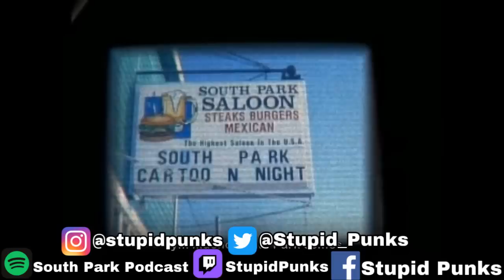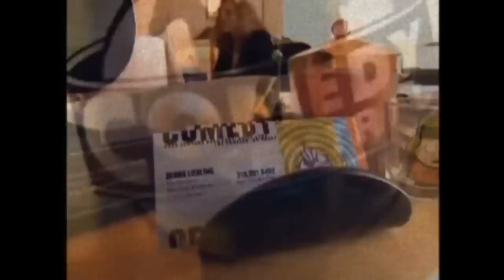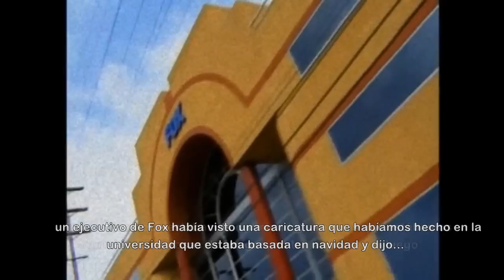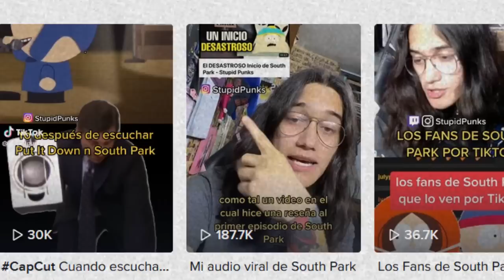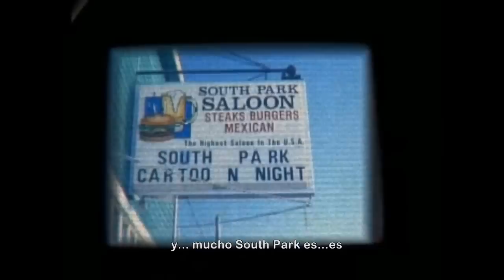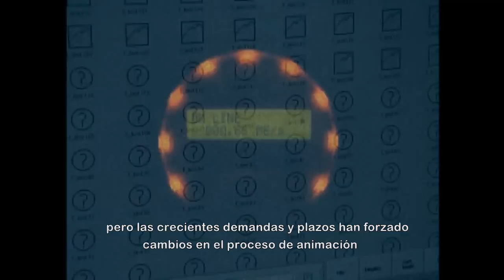El Documental PERDIDO de South Park | Stupid Punks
El día de hoy tenemos el documental perdido de South Park que nos cuenta la historia de los inicios de la serie, cuando literalmente estaba en sus inicios.
Tenemos historias que nunca se habían contado y algunas de interés como el preogreso de Isaac con Chef y el fenómeno que se volvió la serie.

Stupid Punks no tiene relación laboral con Comedy Central ni con South Park Digital Studios. Por lo que todo lo dicho en el video no debe ser considerado como material oficial de South Park aunque tenga todas las bases y fundamentos para serlo si no ha sido confirmado por Trey Parker o Matt Stone